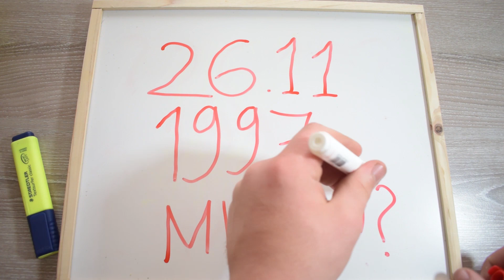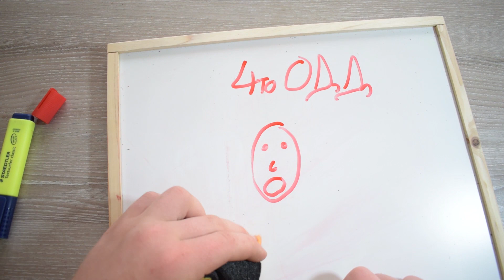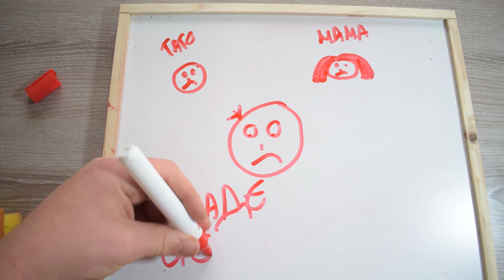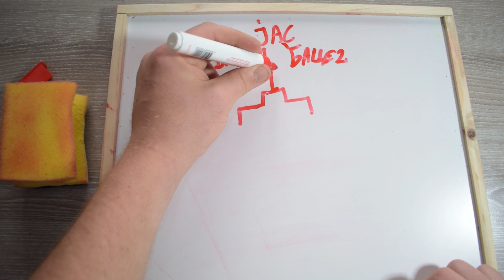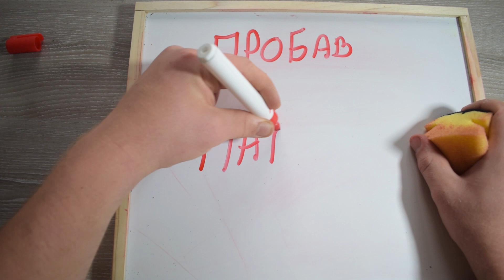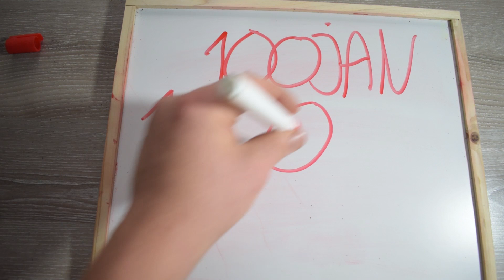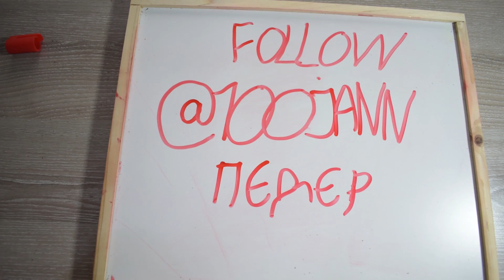Draw my life (1k specijal)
Доколку ви се допадна видеото,чувствувајте се слободни да стиснете ЛАЈК и СУБСКРАЈБ.
Ви благодарам од се срце за досегашната подршка  :)